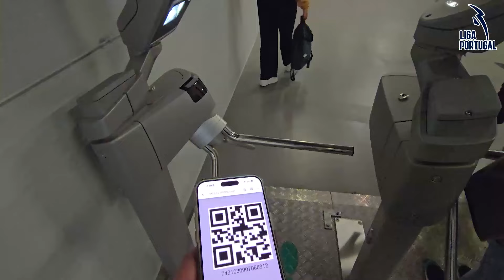ALVALADE TEM O MELHOR AMBIENTE DE PORTUGAL?! SPORTING A 2 PONTOS DE SER CAMPEÃO 🏆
SÓ EU SEI... PORQUE NÃO FICO EM CASA!! Que jogo, que ambiente... Isto é o Sporting!! Jornada 32 da @LigaPortugalOfficial e o Sporting está a 2 pontos de ser Campeão! O ambiente dentro e fora do estádio estava incrível, vejam as imagens no VLOG.